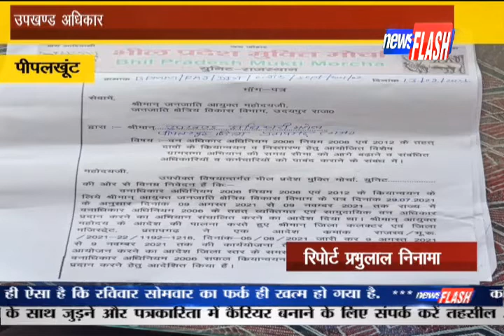पीपलखूंट : उपखण्ड अधिकारी पीपलखूंट को सौपा ज्ञापन | NEWS FLASH